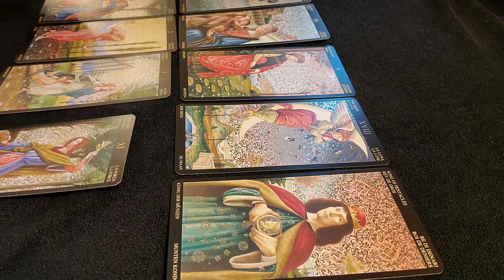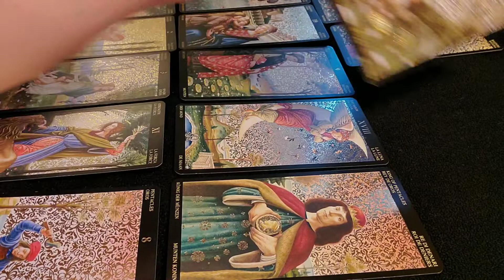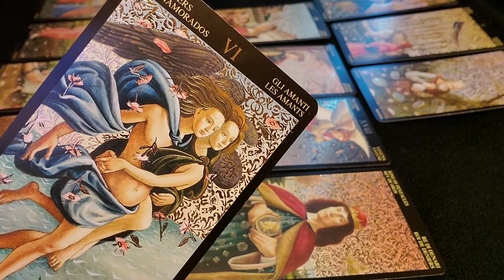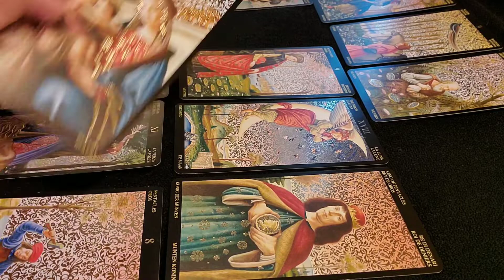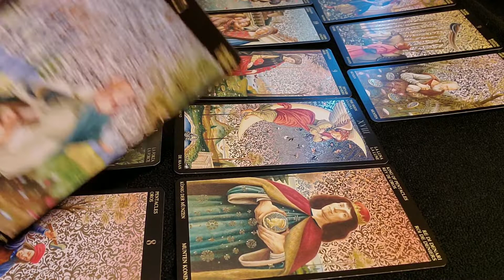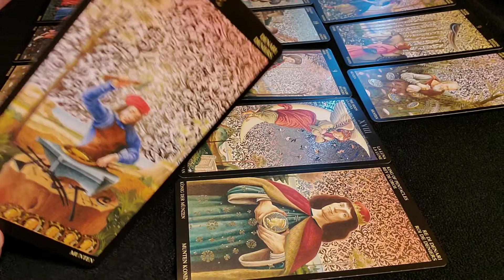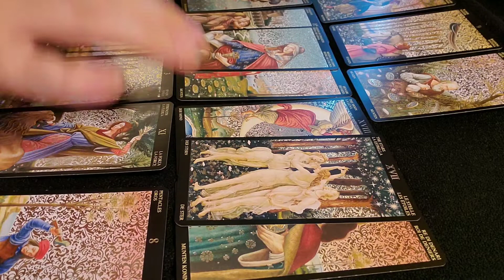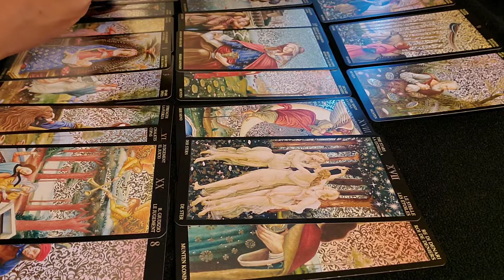PISCES ♓ October 15-31 | Neither of you want to let this go!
This is a general reading that will not resonate with everyone. You can check your moon, rising or venus sign for additional messages. I upload in reverse astrological order from Pisces to Aries.